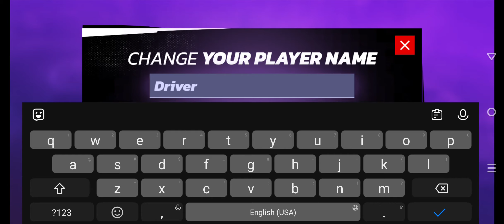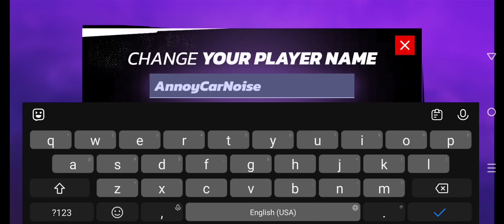Asphalt Legends Unite First Look (STILL CAN'T FIX SOUND RECORDED 🥲)